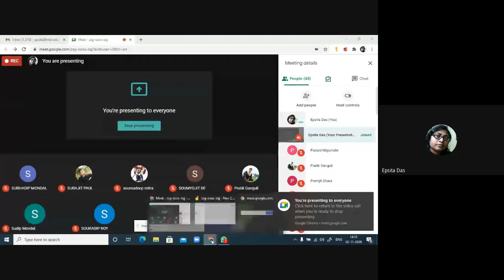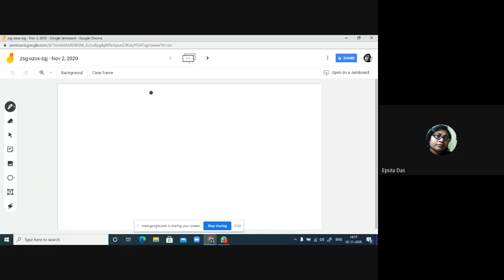Classroom Lecture -----Electrical Circuit to Block Diagram Making on 02_11_20